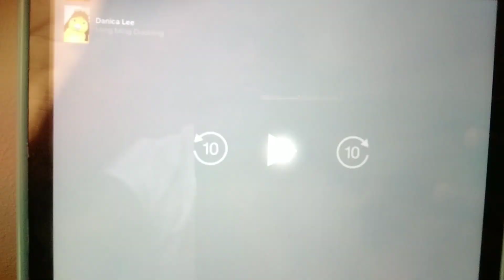Wonder Pets Save the Armadillo Opening Theme